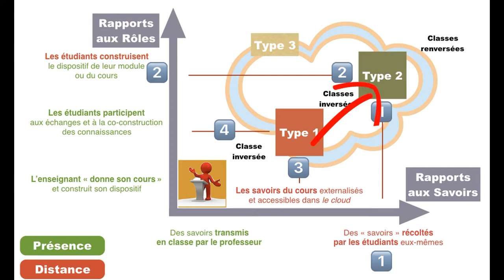FAQ classe inversée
Dans cette vidéo, je réponds à 6 questions qui m'ont été posées par des étudiants de Bac 2 en AESI Sciences humaines pour un travail sur la classe inversée.

Voici les 6 questions:
1) Pourriez-vous vous présenter en quelques lignes svp ?
2) Depuis combien de temps « pratiquez-vous » la classe inversée ? Votre dispositif a-t-il évolué  avec le temps ?
3) Quelle a été votre principale motivation à changer de méthode d’enseignement ?
4) Toutes vos leçons sont-elles données en classe inversée ?
Quels sont vos critères pour juger de la pertinence de donner ces cours en classe inversée ?
5) Certaines disciplines (Histoire, Géo,...) s’y prêtent-elles plus que d’autres ?
6) Suite à vos années d’expérience, quels sont, selon vous, les principaux avantages ainsi que les principales limites rencontrées ?

Desolé pour le bruit sur la bande son et pour le focus realisé sur le mur plutôt que sur moi,  je me familiarise à du nouveau matos et c'est pas toujours facile 😎😬.